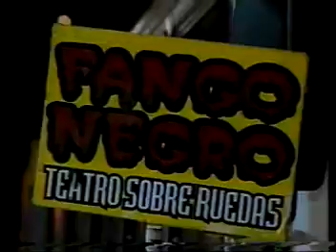TEATRO SOBRE RUEDAS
Un grupo de intrepidos actores generaron un proyecto que esta dando que hablar.